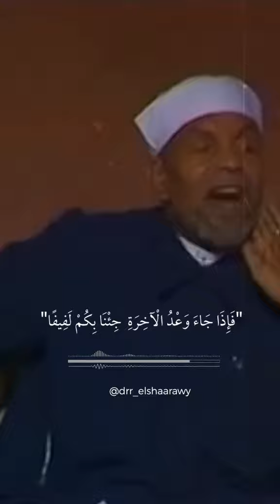وقفات مع الشيخ الشعراوي